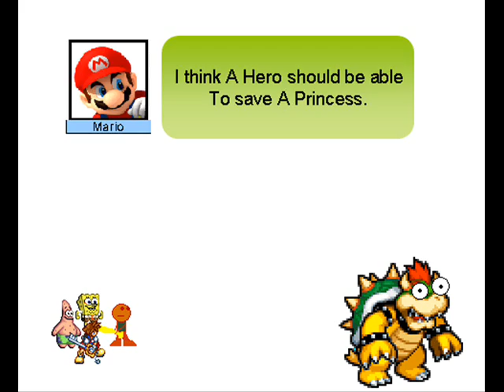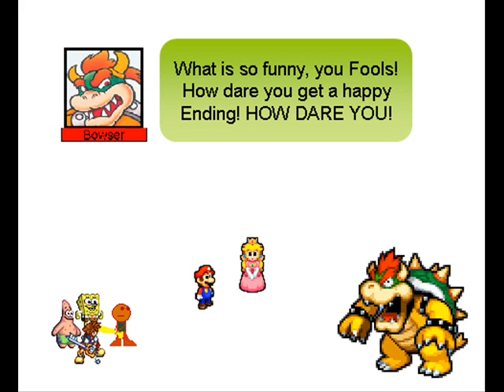Max vs Bowser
Max is Sora
Spongebob is Donald
Patrick is Goofy
Sora is Auron
Bowser is Hades
Mario is Hercules
Peach is Meg